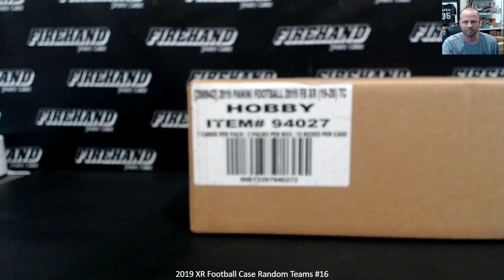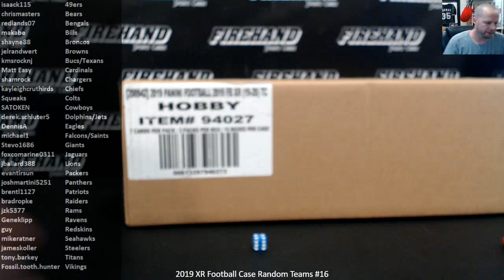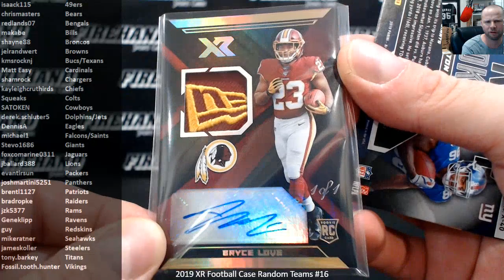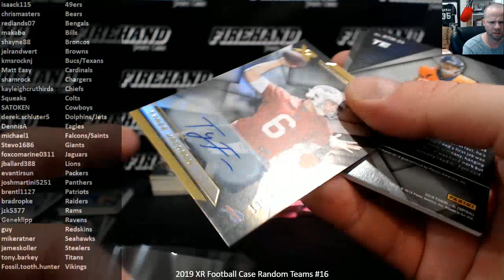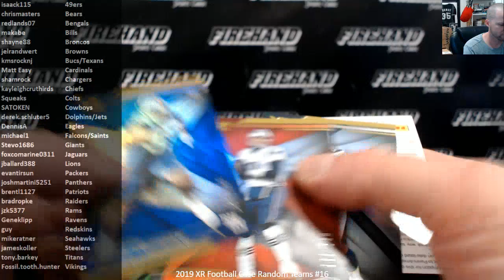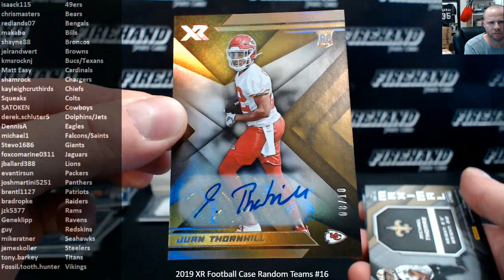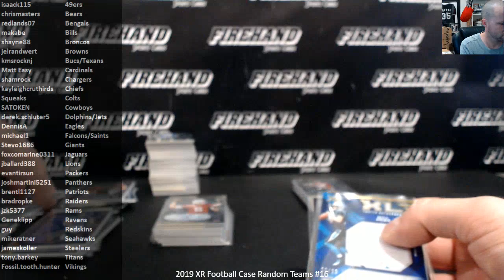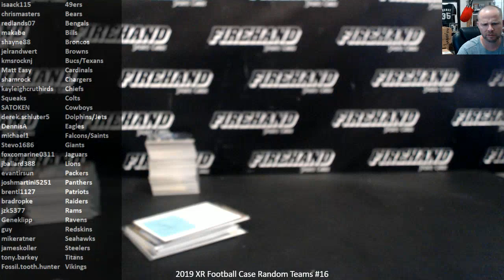2019 XR Football Case Random Teams #16 ~ 10/19/19